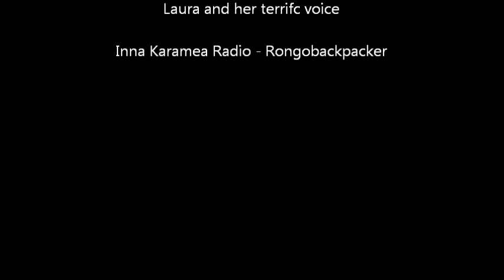Laura Jam on Karamea Radio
karamea radio live guitar